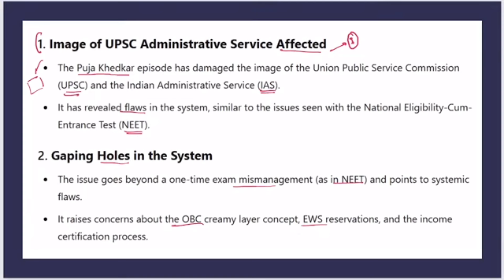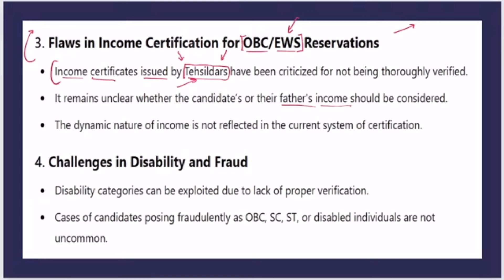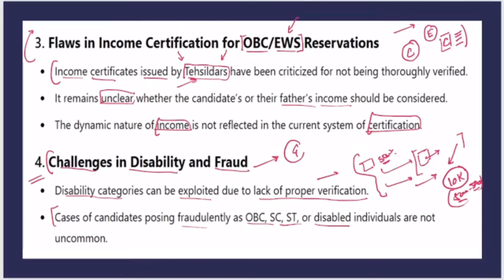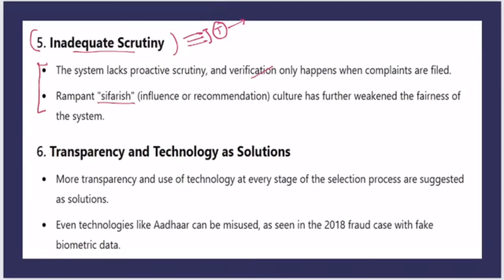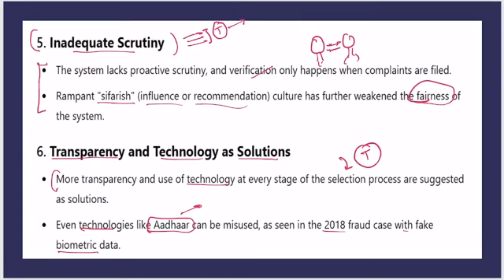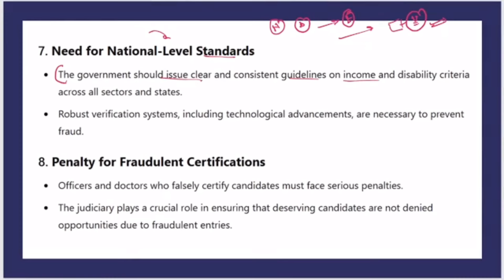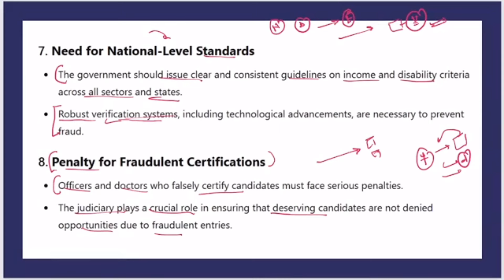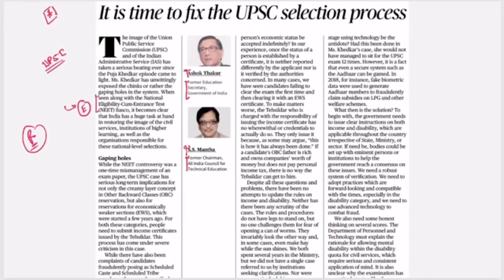Reimagining UPSC: A New Era for Civil Services | UPSC Current Affairs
🔥To Join SLV UPSC Answer writing Group👉 Contact (Only WhatsApp)👉 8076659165

1. "Revamping UPSC: Time for a Change?"
2. "Fixing the System: UPSC Selection Process Under Scanner"
3. "UPSC 2.0: Modernizing India's Civil Services Recruitment"
4. "Breaking the Mould: Transforming UPSC Selection Process"
5. "Is UPSC Failing India? Time for Reforms"
6. "The UPSC Conundrum: Challenges & Solutions"
7. "Reimagining UPSC: A New Era for Civil Services"
8. "UPSC Selection Process: Challenges, Controversies & Solutions"
9. "Streamlining UPSC: Efficient & Effective Recruitment"
10. "UPSC Reforms: The Need of the Hour"

To make your title more engaging:

· Use keywords like "UPSC", "Civil Services", "Reforms", "India"
· Add questions or statements that spark curiosity
· Incorporate action words like "Fixing", "Revamping", "Transforming"
· Highlight the significance of the topic using phrases like "Time for Change" or "The Need of the Hour"

Here's an attractive YouTube video description for "Reimagining UPSC: A New Era for Civil Services":

VIDEO TITLE: Reimagining UPSC: A New Era for Civil Services

VIDEO DESCRIPTION:

"India's civil services are at a crossroads! The UPSC selection process, once revered, now faces criticism for being outdated and ineffective.

Join our expert panel discussion as we delve into:

The challenges plaguing UPSC: biases, inefficiencies, and more
The need for reforms: modernizing recruitment, enhancing diversity
Innovative solutions: tech integration, skills-based evaluation
Success stories: best practices from global civil services

Reimagining UPSC: A New Era for Civil Services is a crucial discussion, especially considering the challenges plaguing India's civil services. Former RBI Governor Duvvuri Subbarao emphasizes the need for reform, stating that the "steel frame" introduced by the British has rusted ¹. The current system faces issues like ineptitude, indifference, and corruption, which have eroded the service's ethos and reputation.

Key Areas for Reform:
· Streamlining the Examination Process: The UPSC examination process is lengthy and costly, with candidates spending around Rs. 1.5 to 2 lacs on coaching alone ². This needs to be reevaluated.
· Person-Job Fit: The common examination system doesn't consider candidates' aptitude and interest, leading to mismatched service allocations ².
· Reducing Rejection Rate: With a rejection rate of 99.72%, many candidates face significant psychological and financial costs ².
· Enhancing Diversity: The service needs to attract diverse talent, rather than relying on generalist officers.

Potential Solutions:
· Introduce skills-based evaluation and tech integration to modernize the recruitment process.
· Implement a more personalized allocation system, considering candidates' strengths and interests.
· Increase transparency and feedback mechanisms to reduce uncertainty.

Expert Insights:
Subbarao suggests a cooling-off period for public officials before they can contest elections, ensuring political neutrality ¹. Others advocate for reforming the examination system to focus on specific skills rather than general knowledge.

Let's continue the conversation. What specific aspects of UPSC reforms would you like to explore further?

You can also consider using tags related to current events, government policies, and educational resources, such as: